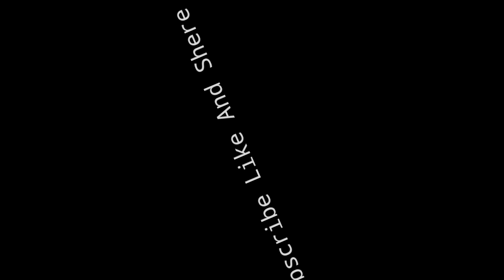Ball Goath Too Haftalar_ Our City In The First Jazeera _ Haftalar mountain